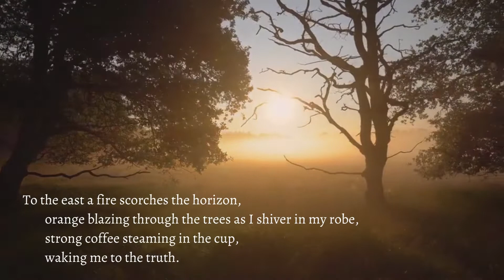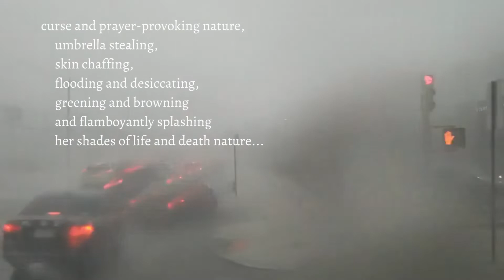We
"We" is a video vignette in the Video Vignette Series by author Randall Silvis.